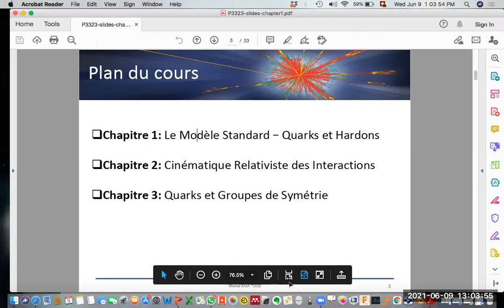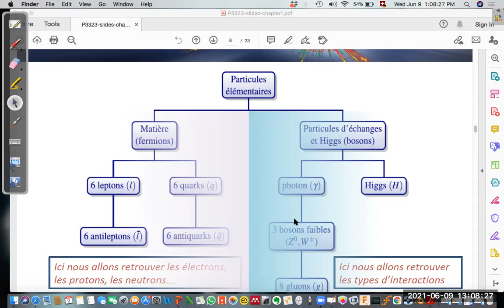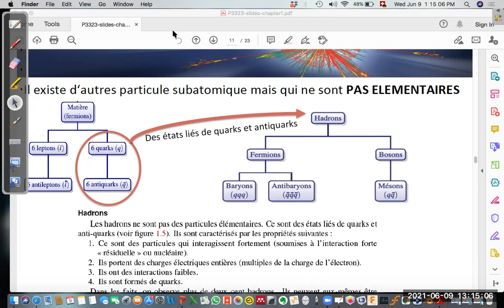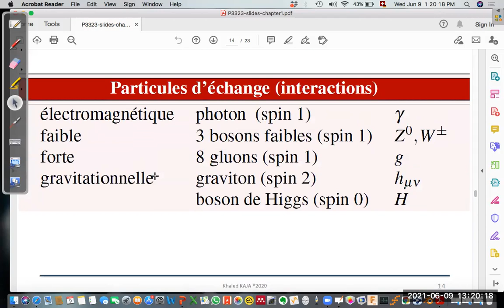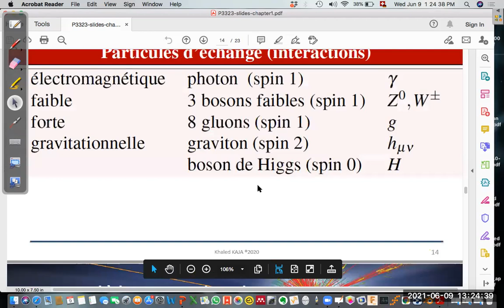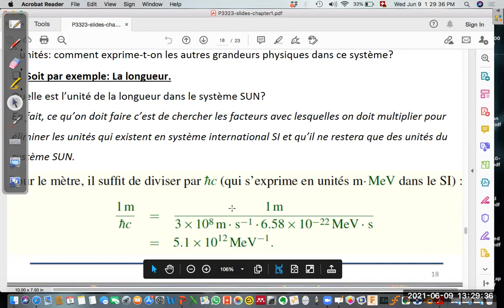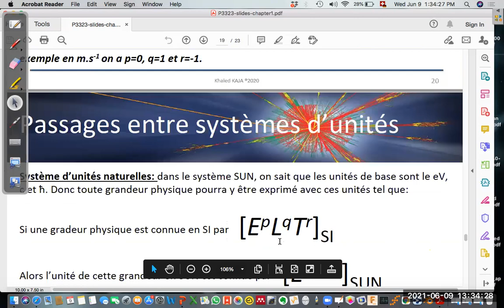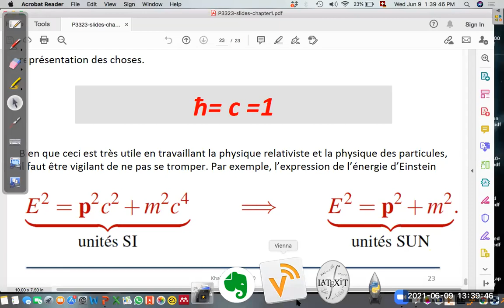P3323 intro physique des particules 060921